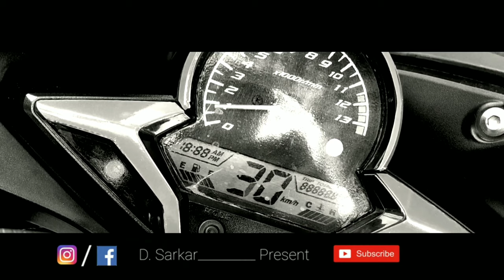First time details review Honda CBR 150 🔥